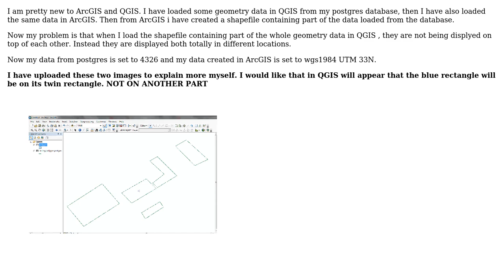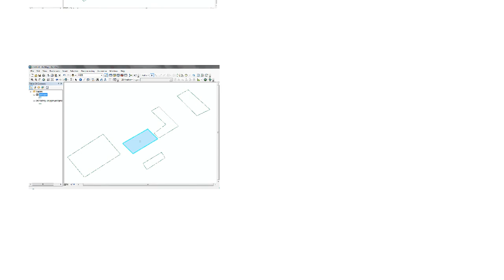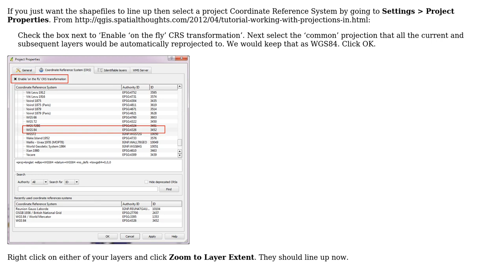GIS: Aligning data from PostgreSQL and ArcGIS Desktop in QGIS? (2 Solutions!!)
GIS: Aligning data from PostgreSQL and ArcGIS Desktop in QGIS?

With thanks & praise to God, and with thanks to the many people who have made this project possible! | Content (except music & images) licensed under CC BY-SA | Music | Images & others | With thanks to user underdark user Ryan user R.K. user PolyGeo and the Stack Exchange Network Trademarks are property of their respective owners. You are responsible for your own actions.